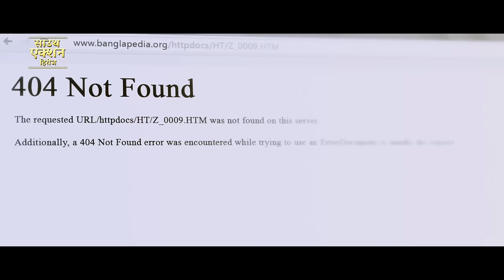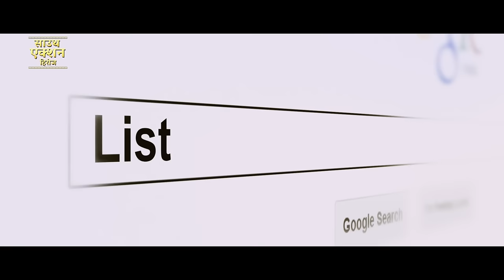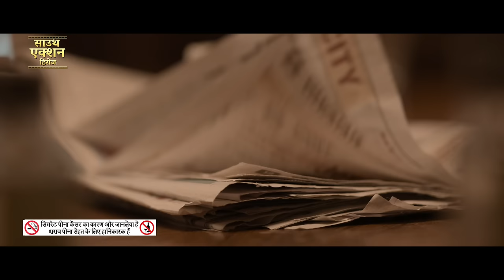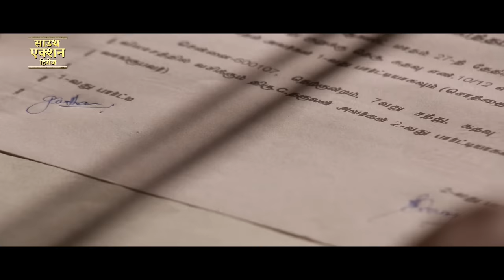KUNTHAM - Hindi Dubbed Full Movie | Shiromi Sherin Malaika, Anjal Mohan | Horror Movie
Presenting Hindi Dubbed Full Movie HD "KUNTHAM" Starring Shiromi Sherin Malaika, Anjal Mohan, Rishi Prakash . Exclusively on @SouthActionHeroes

Credits:
Directed by Niyas Yemmech
Produced by  Malaika Entertainments
Starring: Shiromi Sherin Malaika, Anjal Mohan, Rishi Prakash